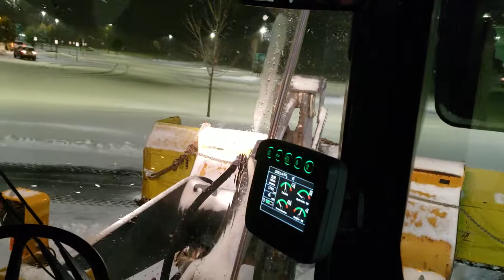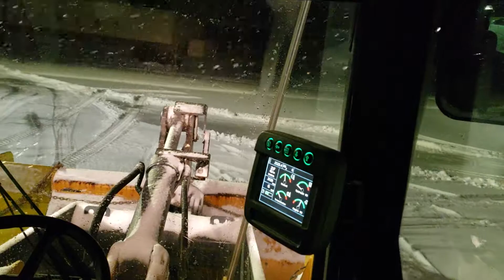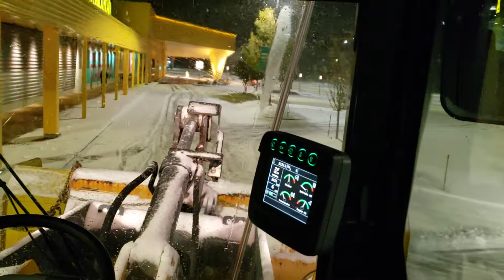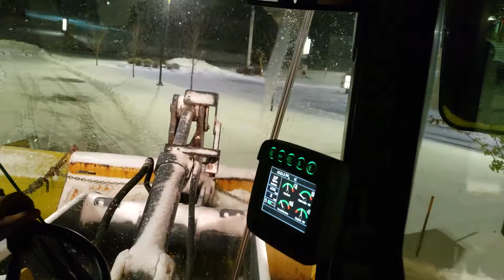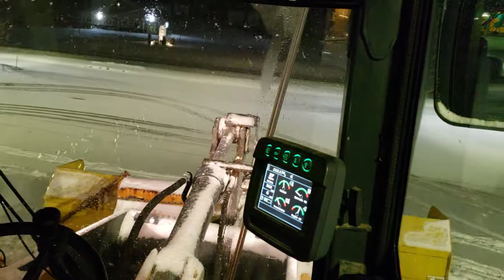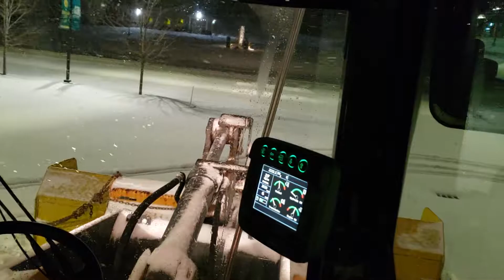John Deere 624 with Degelman snow pusher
Just a little video of snow removal. This is a joint venture between West Entities and Back Country Services. We specialize in snow removal, in this video we are using a John Deere 624 High Lift with a 20 ft Degelman snow pusher. He have about 5 acres of pavement to clear in this lot not including sidewalk. Generally we can do this in about 3-4 hours with a 6-8 inch total. This was a 9 in h snow fall however it was very wet and heavy. More videos to come. This was shot on 11-16-18.